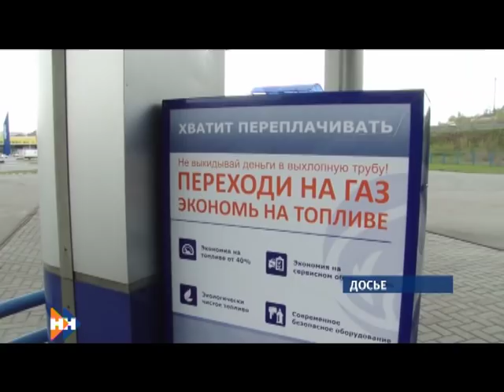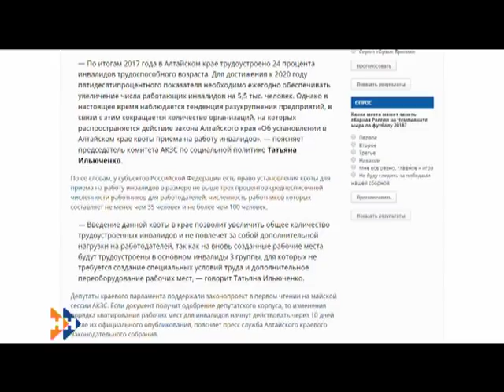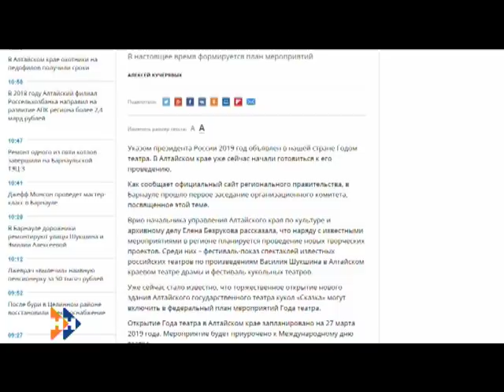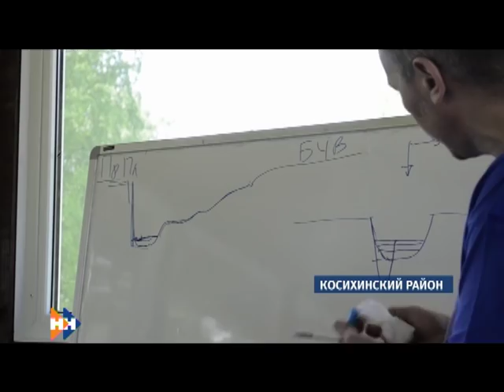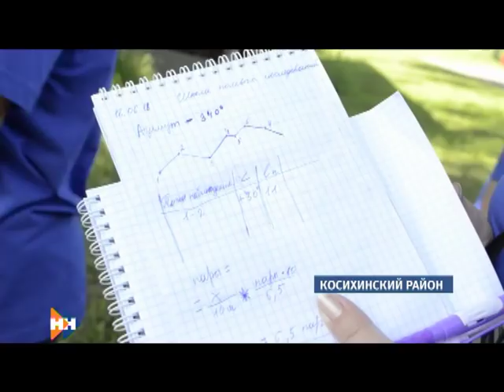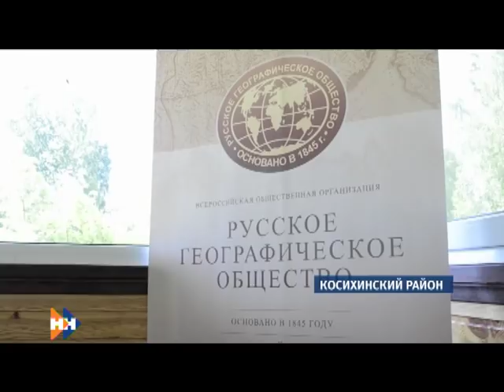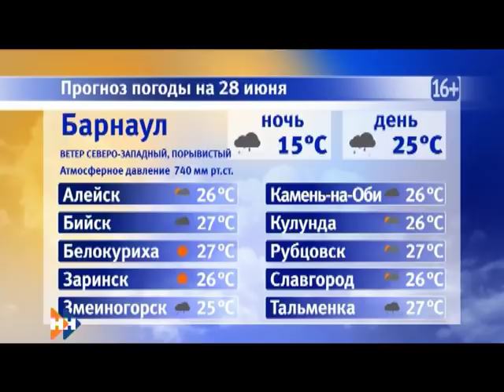Информационная программа «Наши Новости». 28.06.2018. Дневной выпуск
Смотрите в выпуске:

• Сегодня в Барнауле общественники и автомобилисты будут требовать реальной цены на бензин и топливо;
• Действия кондуктора, водителя и транспортной компании в целом рассмотрят в рамках уголовного дела;
• Сегодня в Барнауле пройдет фестиваль уличного кино.